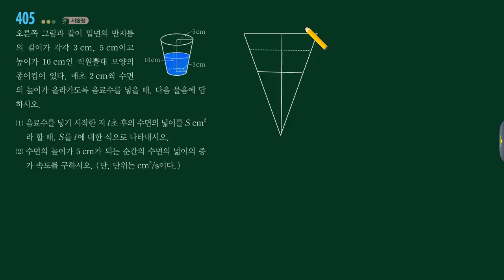미적분1 일등급만들기 7단원 405번